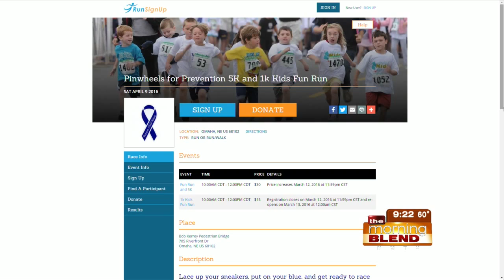Metropolitan Child Advocacy Coalition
The Metropolitan Child Advocacy Coalition (MCAC) Child Abuse Prevention Council's mission is to ensure the safety of children and to prevent child abuse.  Perhaps you've seen the pinwheels they put out each year in April to draw attention to this important cause.  Blue pinwheels are the symbol of child abuse prevention. That's why their upcoming fundraising run is called Pinwheels for Prevention.  We'll welcome Amanda Reinert and Stephanie Gardella to tell us more.